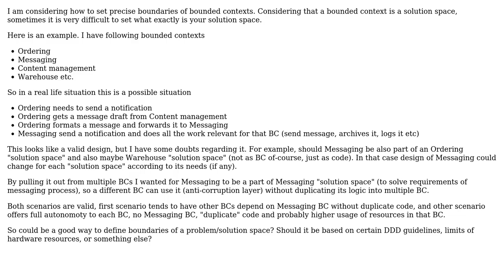Software Engineering: How to properly define boundaries of bounded contexts?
With thanks & praise to God, and with thanks to the many people who have made this project possible! | Content (except music & images) licensed under CC BY-SA | Music | Images & others | With thanks to user JDT user Dario Granich and the Stack Exchange Network Trademarks are property of their respective owners. You are responsible for your own actions.